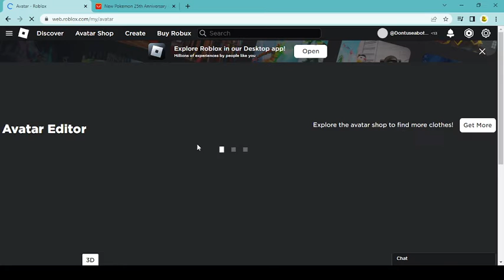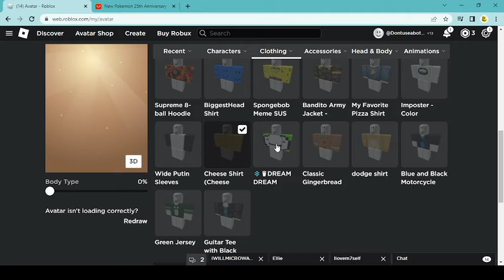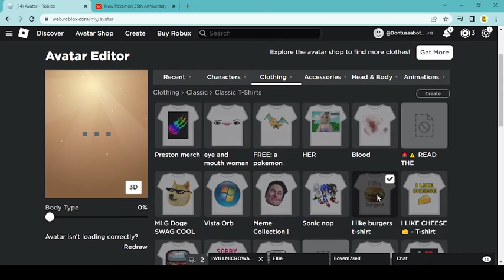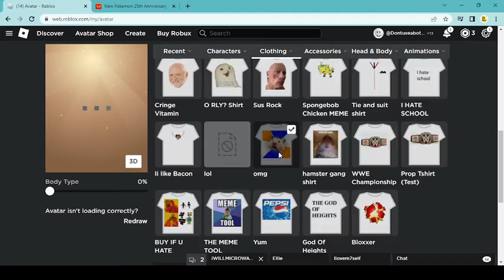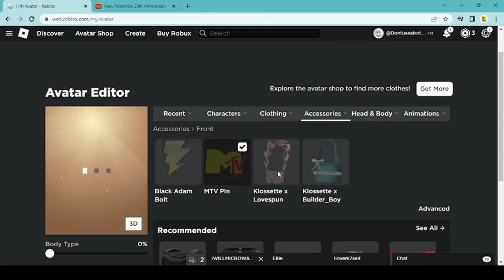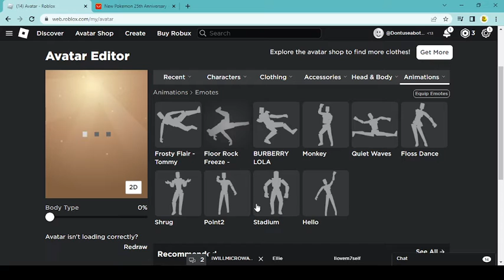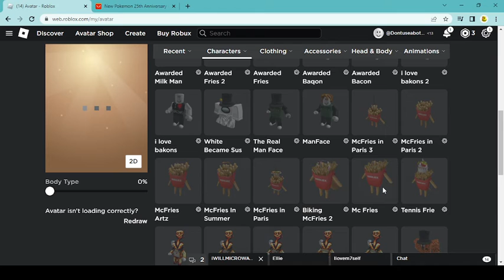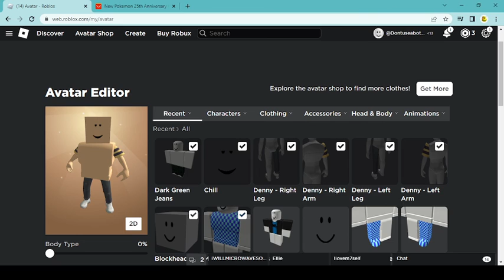My Roblox Inventory Reveal (2700+ Robux)